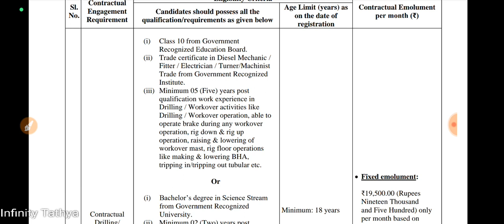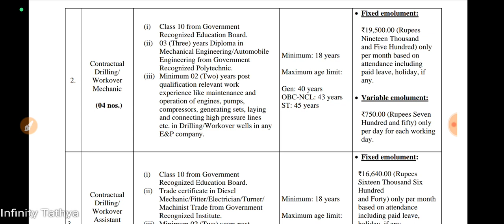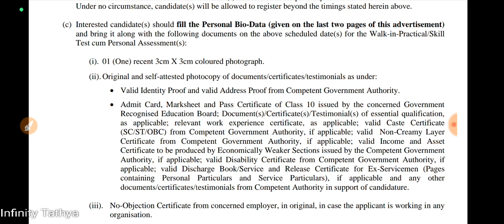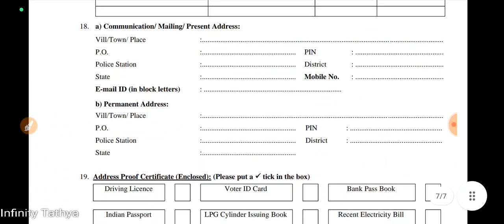OIL INDIA LIMITED||NO EXAM||INFINITY TATHYA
Hi,

Official Link:-